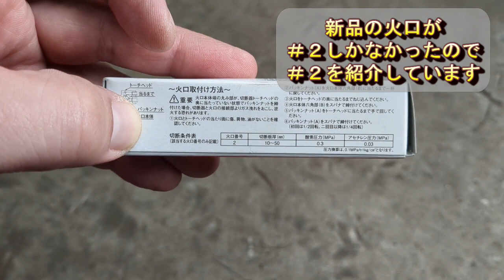ガス切断のコツの紹介です。製缶溶接職人には欠かせないスキルなので、この動画を見て一つレベルを上げましょう！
ガス切断は製缶溶接職人に欠かせないスキルですよね。しかし残念ながら正しくガス切断器を使えてない人もいるのではないでしょうか？ガス切断が苦手な方、何故もっと綺麗にガス切断が出来ないのか悩んでいるあなたは必見です。
注）ガス溶断(切断)をするためには「ガス溶接技能者」という資格が必要です。
ガスの危険性や取り扱いなどについて十分な知識を得たうえでガス切断をしてください。

【動画目次】
00:00 オープニング
01:07 火口の種類
02:01 火口の掃除
02:26 着火のコツ
02:39 高圧ガスの一番切れる所の話
03:51 火が弱い場合
04:59 火が強い場合
05:36 正しい切断
07:00 正しい切断のリプレイ
08:01 斜め切り
09:26 １６㎜の切断
11:24 エンディング